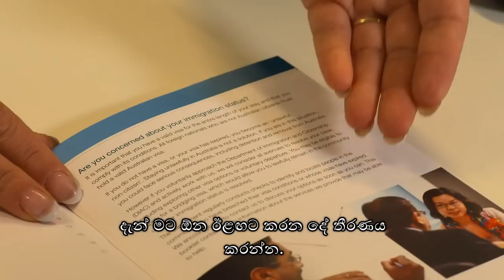Has your Australian visa expired? - Sinhalese